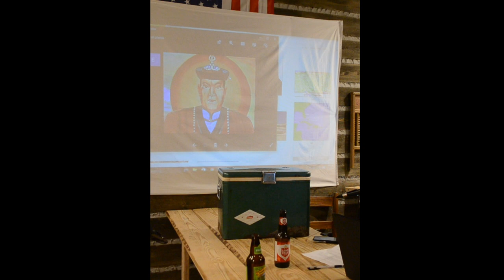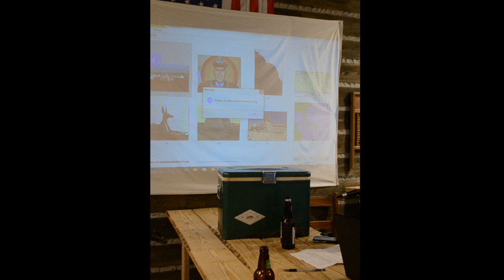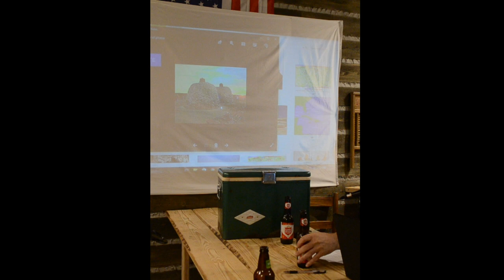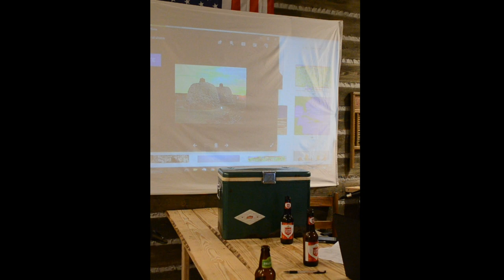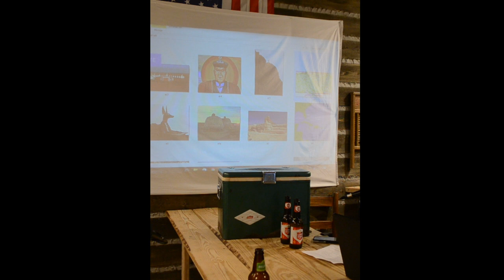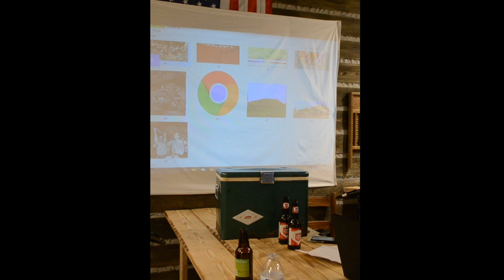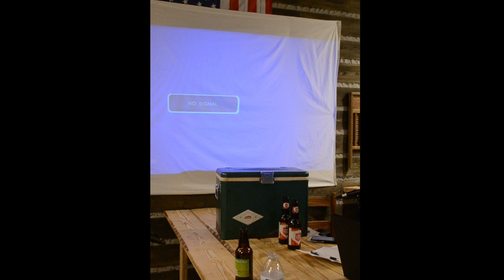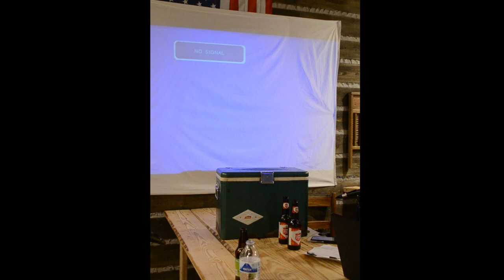Strange Appalachia - The mystery of Hellier & Pennyroyal.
Strange Appalachia, this is the beginning of an ongoing investigation from an outsiders prospective Mr. Kang believes he has unraveled the mystery behind the hit Amazon series Hellier, not to mention has veiw of Somerset Kentucky and the Pennyroyal Podcast investigation.

End Of The Trail Studios
Bringing community together, and leading Kentucky into the future, this is the home of topics that provoke the proverbial lines of a southern state. join us here for long form discussions about mind bending subjects, outdoor adventures, and a whole lot of horse shit in between.

Join us in the corner for a lyrical note and a soft melody, brought to you from local and surrounding artist.